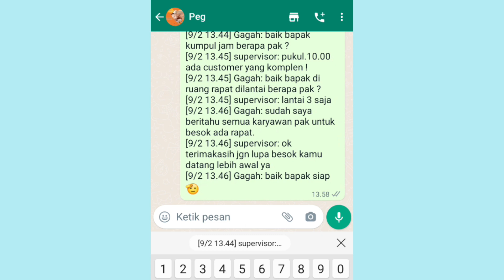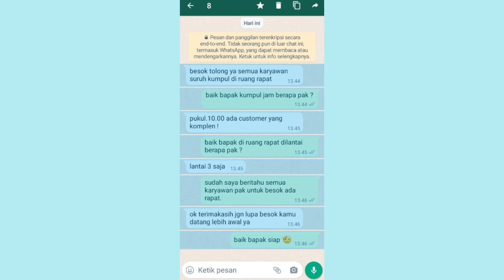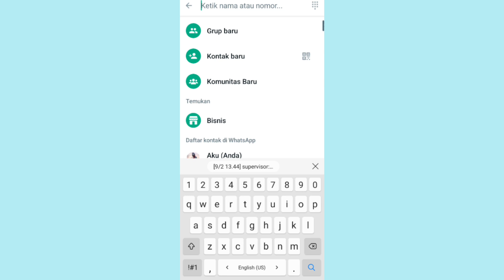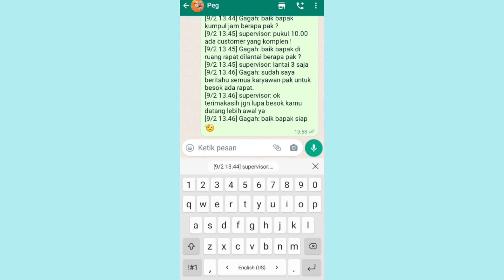Cara Copy Chat Whatsapp Dengan Tanggal Dan Waktu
Cara Copy Chat
Whatsapp Dengan Tanggal Dan Waktu

copy chat whatsapp mudah dan cepat jadi kita bisa copy chat whatsapp dengan tanggal dan juga ada waktunya mungkin kita sedang mau copy chat whatsapp untuk sebuah catatan dan bukti saat kita simpan jadi bisa ada tanggal dan waktu